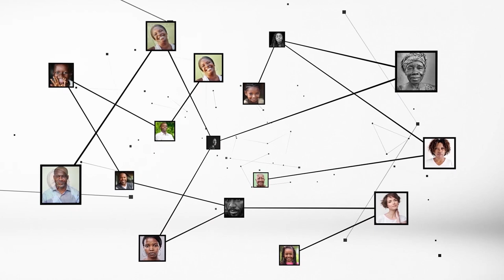Dr Vianny Yameogo : "L'hypertension artérielle est la première cause de mortalité subite"